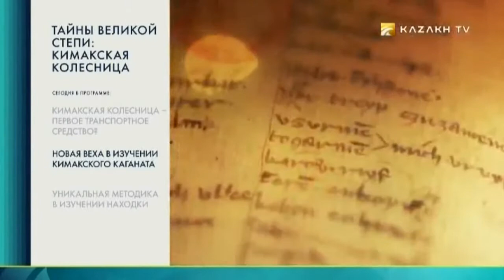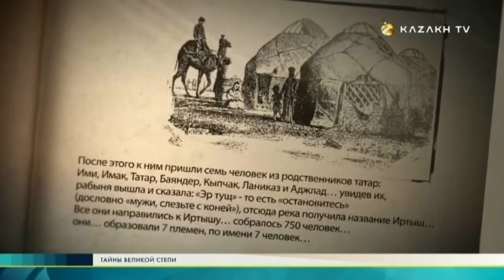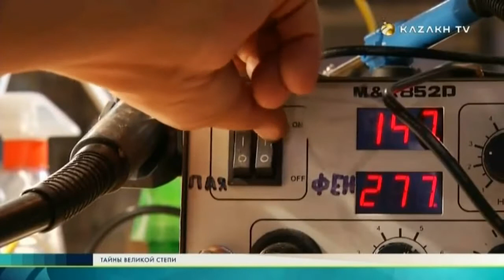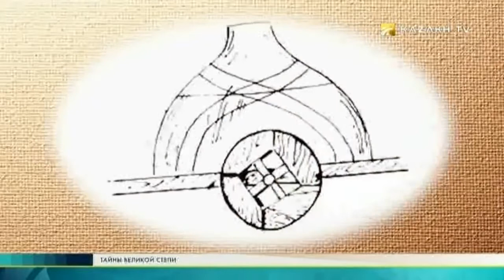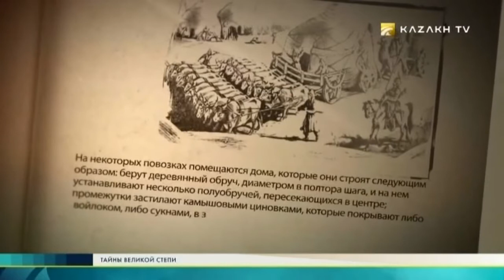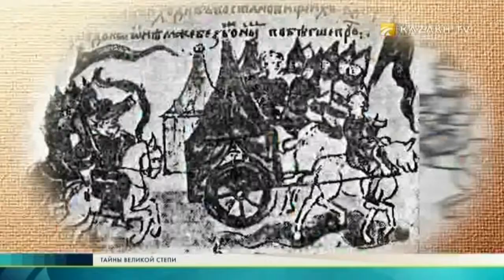Кимакский каганат. Таинственное государство